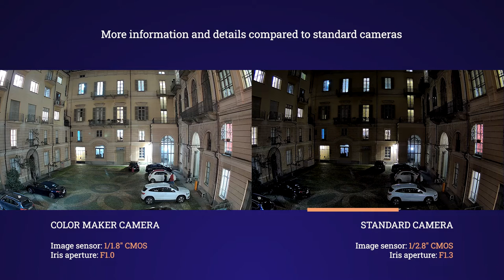Neius - Color Maker cameras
Neius Color Maker cameras by Urmet make shots with more information and details compared to standard cameras. In critical light conditions, thanks to a sensor of larger dimensions and with a wider iris aperture, Neius Color Maker cameras can record color images even in the middle of the night with very little or no ghosting effect.